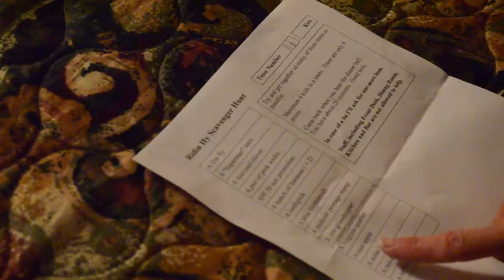Ridin Hy Ranch 2014